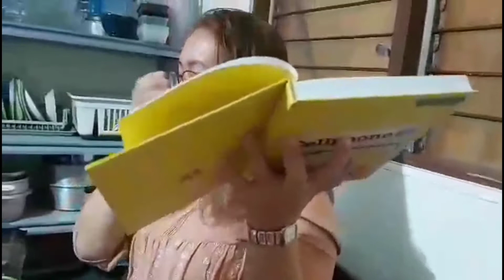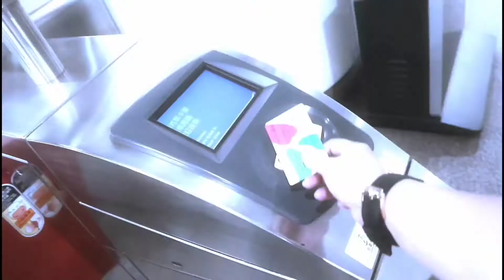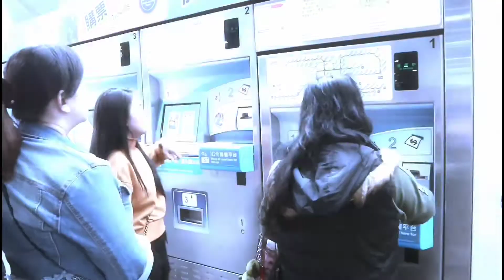ELECTRIC BALLPEN PRANK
LAUGHTRIP TO THE MAX

Majo Vlogs ( MVLOGS) is an entertainment vlog site under MB Event and Productions Management

For partnership, collaboration and product endorsement pls send us a msg @

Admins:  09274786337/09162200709